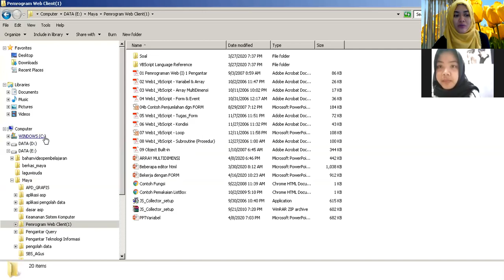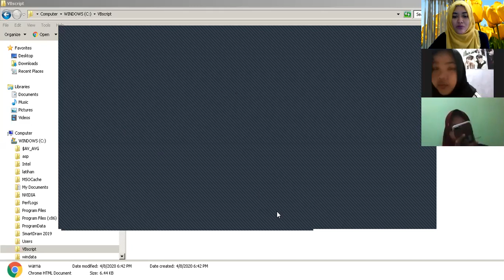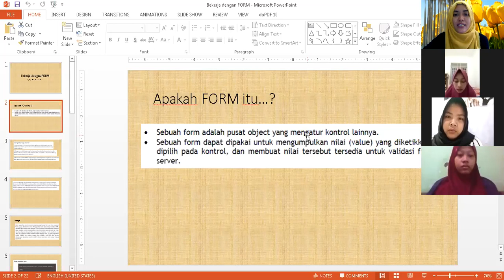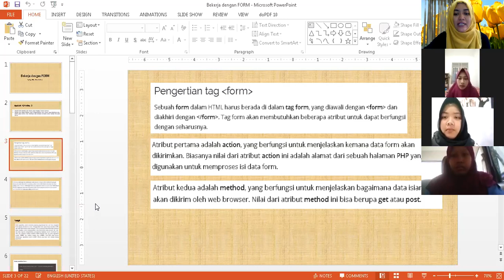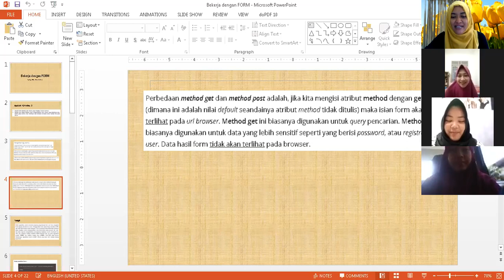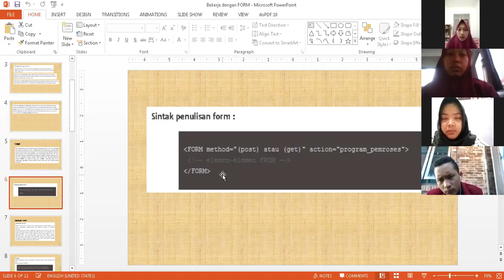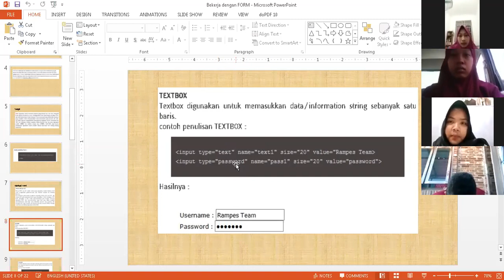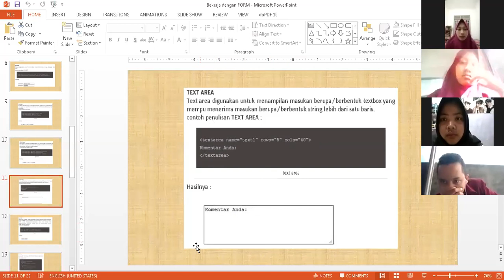Pemrograman Web Client 1 Materi Form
Kelas TIP19.1 Pemrograman Web Client 1 Materi Form